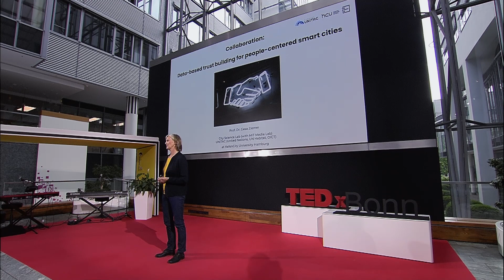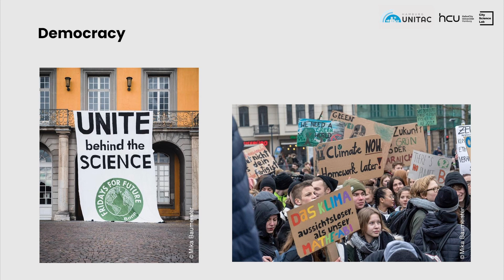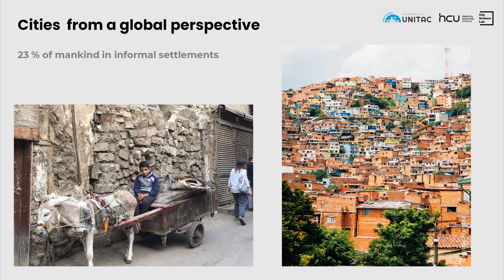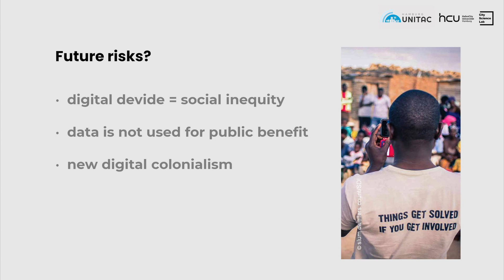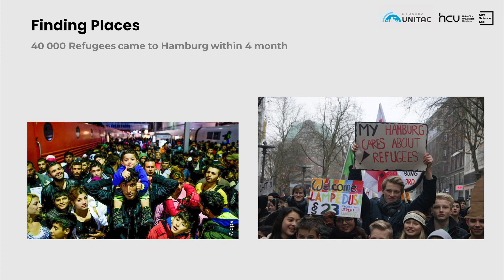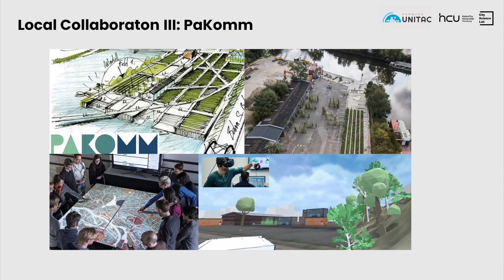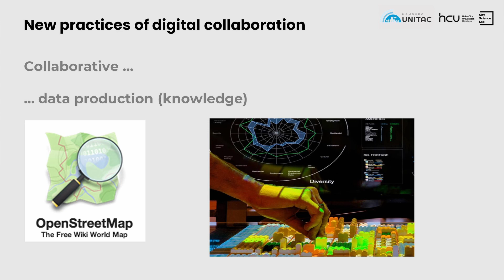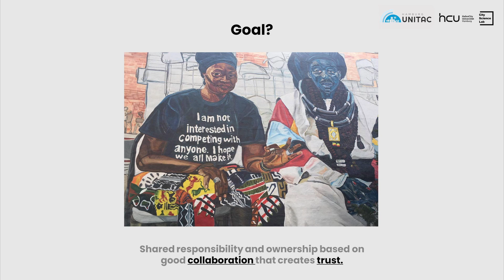Collaboration: Data-based trust building for people-centered smart cities | Gesa Ziemer | TEDxBonn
Gesa Ziemer talks about New Forms of Collaboration and how to create people-centered digital cities. Gesa Ziemer (Prof. Dr. phil.) directs the CityScienceLab at HafenCity University, a collaboration with the MIT Media Lab (Cambridge, MA, USA), which conducts research on the future of Cities (with a particular focus on digitalization). HCU's CityScienceLab researches the transformation of cities in the context of digitalization with partners from civil society, politics, business, and science. Furthermore she is academic lead of the technology and innovation lab UNITAC Hamburg for the United Nations which deals with the use of data in informal settlements.

In addition Gesa Ziemer is currently a fellow of the Humboldt Foundation (Feodor-Lynen Program) at the Harvard Kennedy School, Cambridge, MA, USA and holds a Guest Lectureship at the Lucerne School of Art and Design in Switzerland. This talk was given at a TEDx event using the TED conference format but independently organized by a local community.